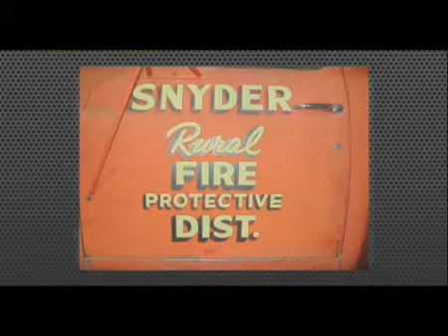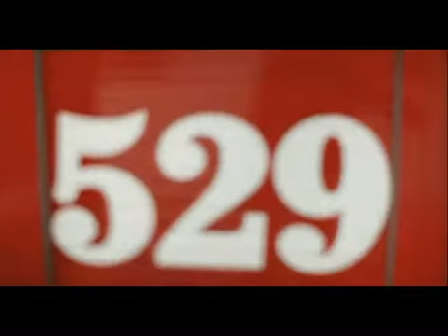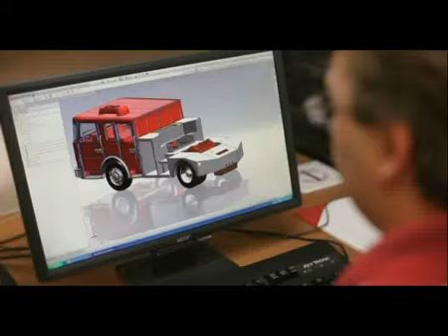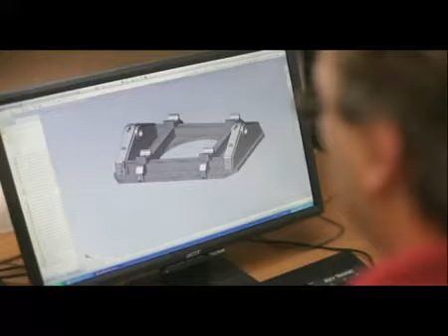Smeal Fire Apparatus - Corporate Video